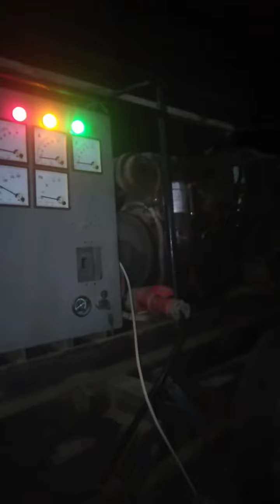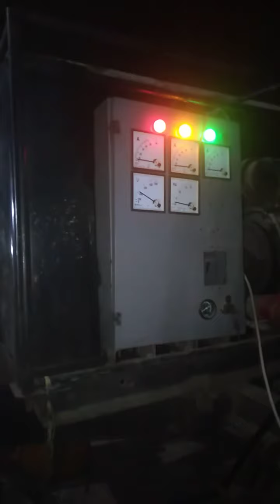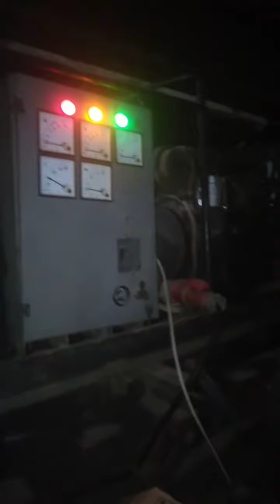dibalik horegnya sound ...pasti ada genset yang tersiksa.....